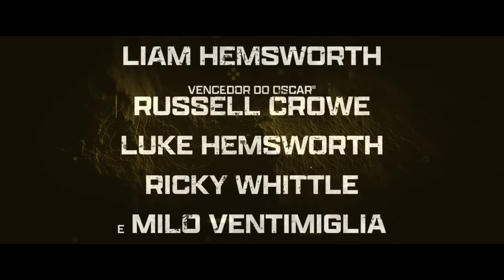Zona de Risco 2024 Trailer Oficial Dublado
Zona de Risco 2024
Trailer oficial dublado em português Br.
Direção: William Eubank.
Artistas: Russell Crowe, Milo Ventimiglia, Liam Hemsworth, Ricky Whittle.

Sinopse: Um controlador de combate novato da Força Aérea e um piloto de drone experiente apoiam uma equipe da Força Delta enquanto tentam transformar uma missão que deu errado em uma operação de resgate.